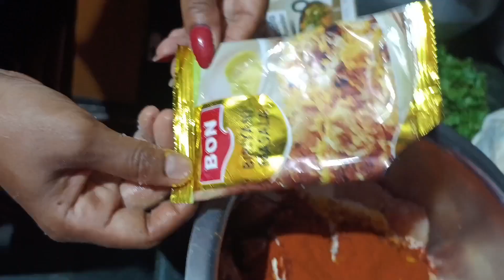2kg Rice chicken biryani for all functions... sister special tasty chicken biryani...